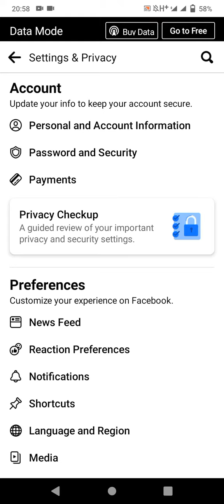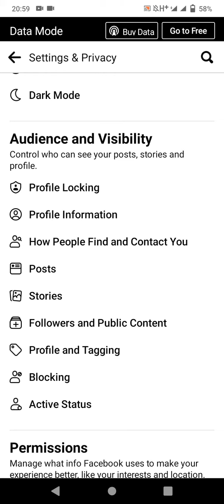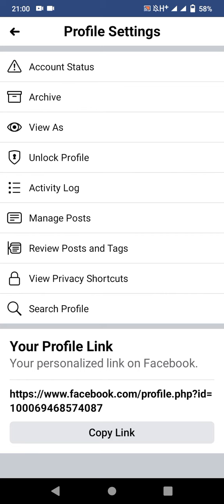Facebook secret tricks tips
Your Facebook friends automatically follow you. You can also allow people who aren't your friends follow you.
To manage who can follow you:
Scroll to the bottom of Facebook and tap Settings & Privacy
Scroll down and tap Followers and Public Content
If you select Public, you can adjust the following